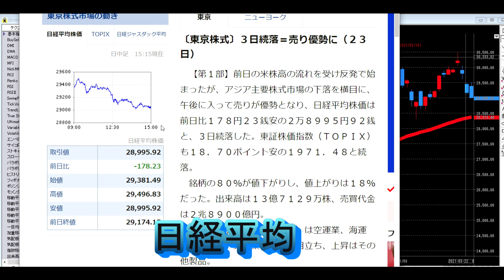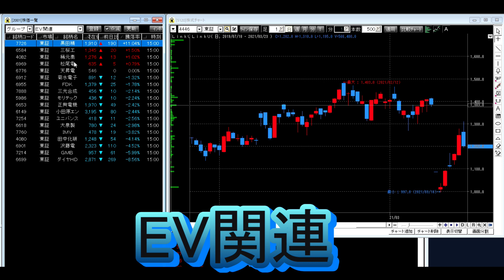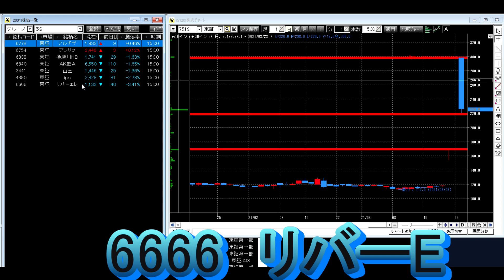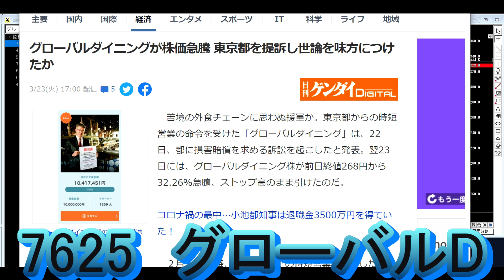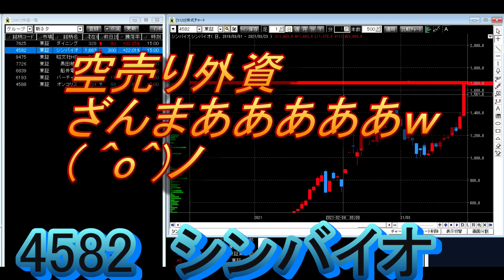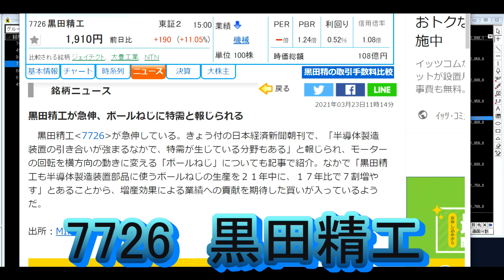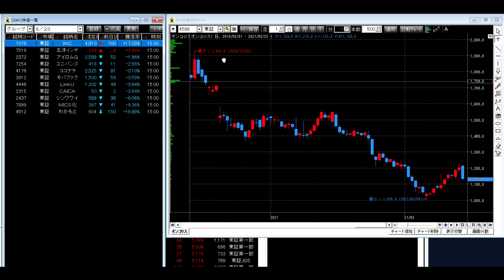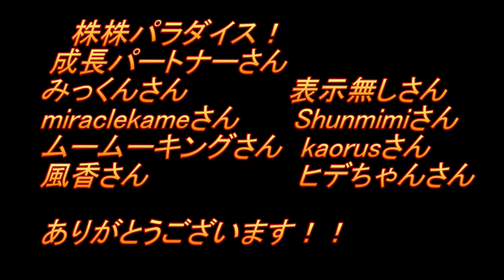株株パラダイス！2021/3/24(水) の注目株を分析！以前、世界的 外資系 金融機関４社に勤務し、統括部長を経験した 株パラ がお送りします！！！